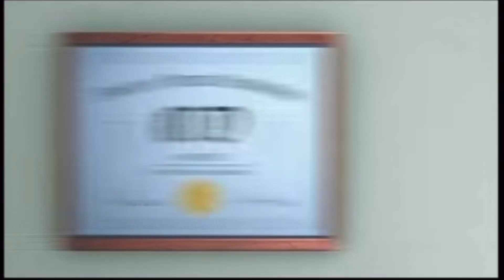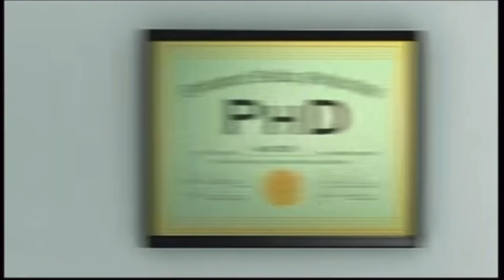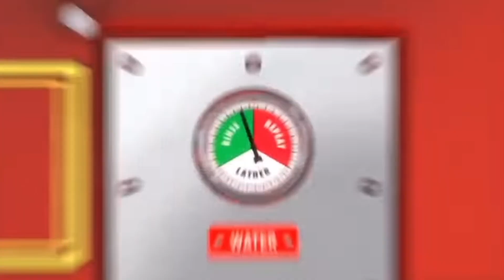LOOKING FOR DISNEY PIXAR CARS AT THE PLAYGROUND, LIGHTNING MCQUEEN